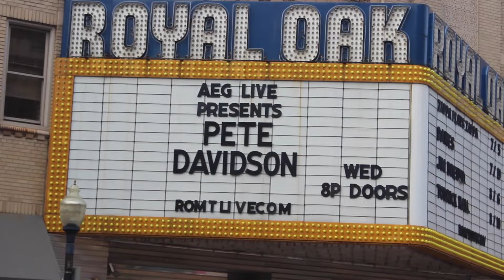Video Demo Reel 2016 - John Maffeo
FOR JOBS AND THINGS THAT'LL HOPEFULLY HELP ME LIVE A HEALTHY LIFE!